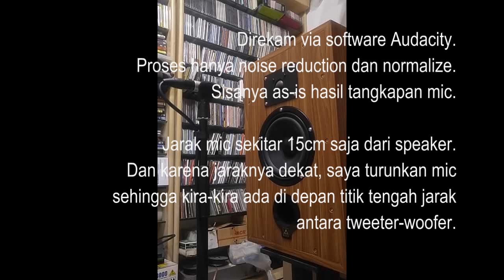Visaton Project, direkam dengan mic condenser C 2 behringer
Jadi ceritanya ini nyari-nyari konfigurasi perekaman yang hasilnya paling bagus dengan keterbatasan kondisi yang ada.   Prosesnya cukup panjang dan menarik dari sejak mulai pilih microphone, mixer hingga cara perekaman. Ruangan bisa dibilang tanpa treatment akustik berarti, sehingga ini jadi tantangan terbesar. Sepertinya sampai tahap ini, ini hasil rekaman terbaik yang bisa didapatkan.

Bandung, 15 oktober 2020.